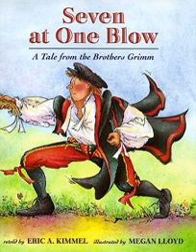Seven at One blow by Jacob & Wilhelm Grimm AudioBook